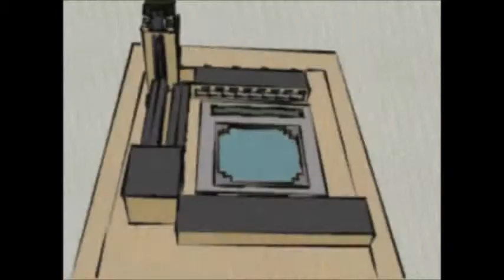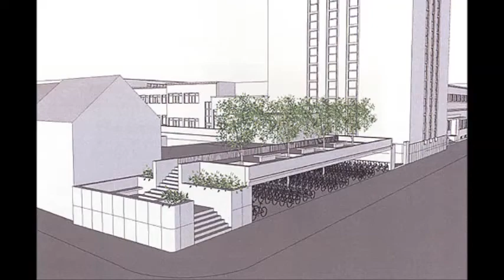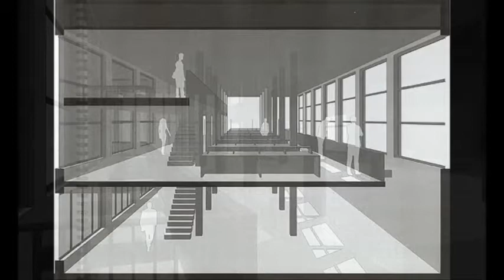Henry van de Velde Credo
Akdeniz Üniversitesi İçmimarlık öğrencisi Çağatay Özer tarafından hazırlanmıştır.